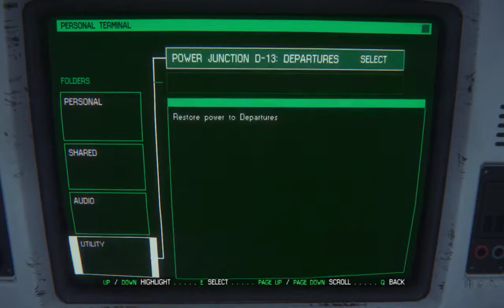The Prodigal Daughter - Episode 2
Alien isolation is a horror title developed by Creative Assembly
It is based off the original movie, and follows Ripley's daughter 12 years afterwards, when the flight recorder of the Nostromo is found, and brought to Sevastapol Station.